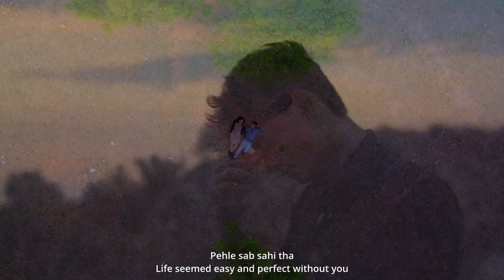"Pehle Sab Sahi Tha" - Original Hindi Song - Prashant Marathe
Pehle Sab Sahi Tha
Life seemed easy and perfect

Original Hindi Song

Singer & Lyrics - Prashant Marathe
Cast - Shefali Kamore & Pratik Soni
Video & Audio Production - Young Homie
Directed by - Atul Gupta

Publisher - JollyGul Main Channel